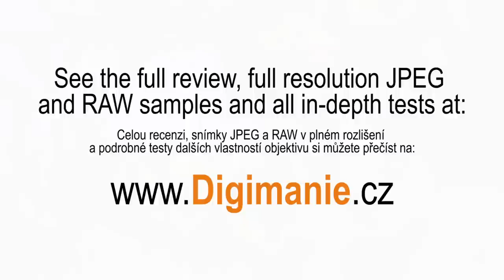AF-S DX Nikkor 55-200mm f/4.0-5.6G IF-ED VR Review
You can skip directly to these time stamps, which are about:

0:17 - Ergonomics, zoom and autofocus
0:51 - Video samples, zoom and stabilisation
1:26 - Autofocus, focus breathing
1:32 - Bokeh
1:46 - Backlight, lens flare, ghosting
1:57 - Photo samples